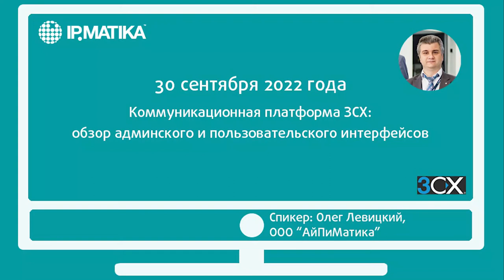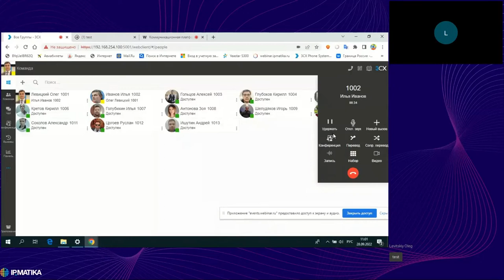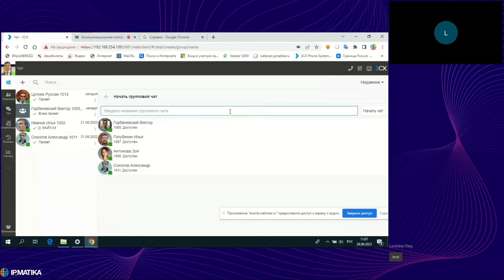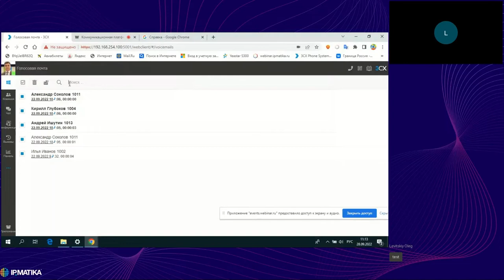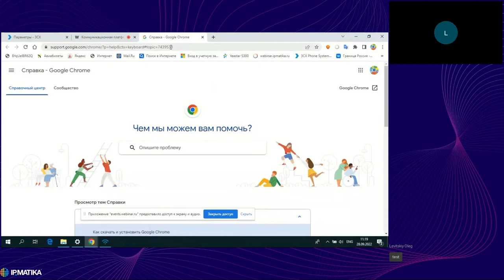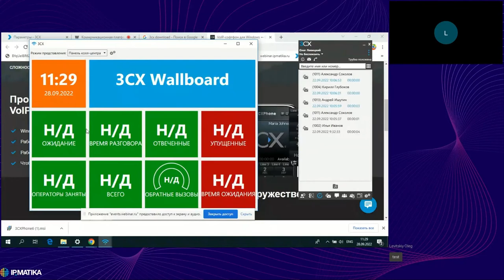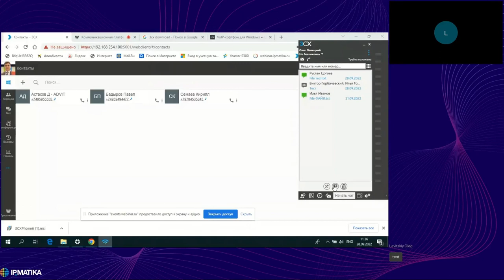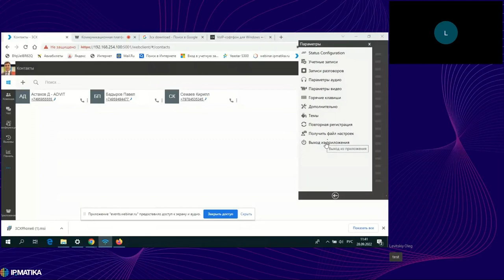Вебинар "Коммуникационная платформа 3СХ: обзор админского и пользовательского интерфейсов"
В ходе вебинара старший инженер по 3CX Олег Левицкий демонстрирует функции в интерфейсе 3CX для пользователей и системных администраторов.